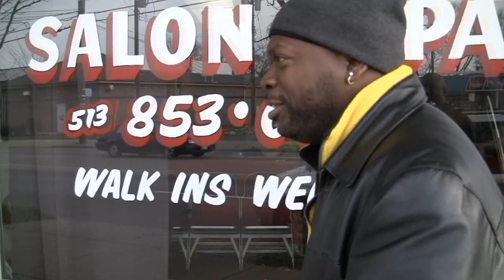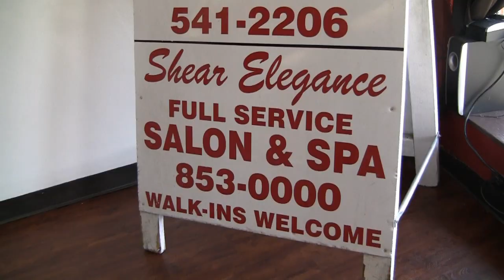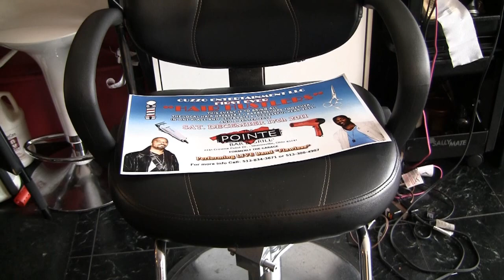HAIR HUSTLERS 2011: FREDDY LUKE SHOW - BEAUTY AND BARBER SHOPS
Hair Hustlers 2011: Shear Elegance Salon and Spa, Dickies Barber Shop, Versatile Styles, Hair Options